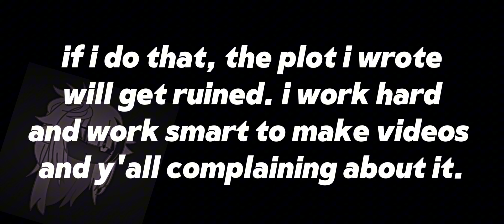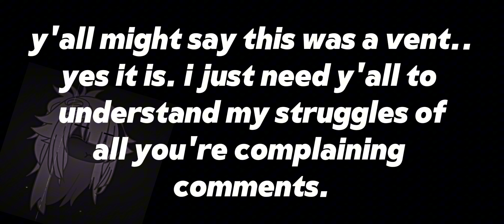/• hope y'all understand.. •\ "vent" /•